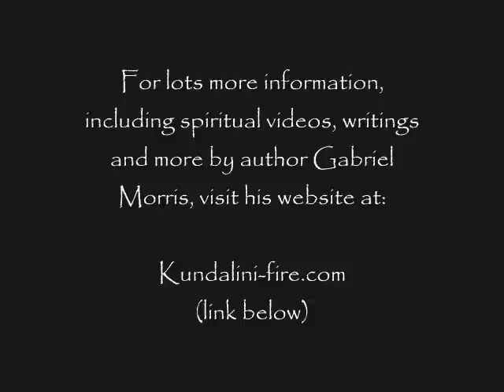The "Precession of the Equinoxes" Explained: The 26,000-Year "Great Year" Cycle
Or see Gabriel's other books on a wide range of subjects from romance to spirituality to adventure travel: